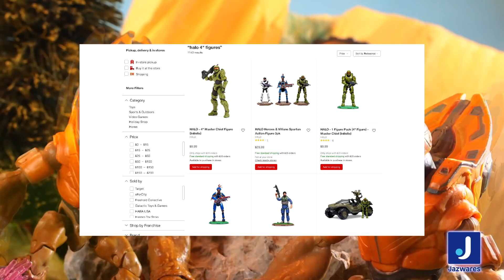Nuevos Comerciales | Halo Infinite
Spartans disfruten de estos comerciales de Halo Infinite
Tienda Figuras
★¿Quieres ser Miembro del canal?

Solo da click al botón UNIRSE y así recibirás todos los beneficios en el canal!